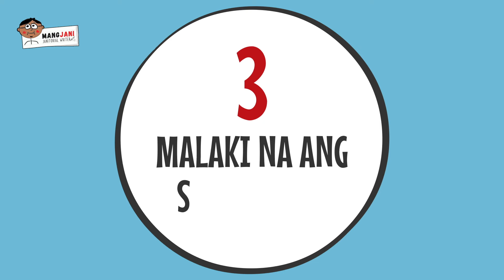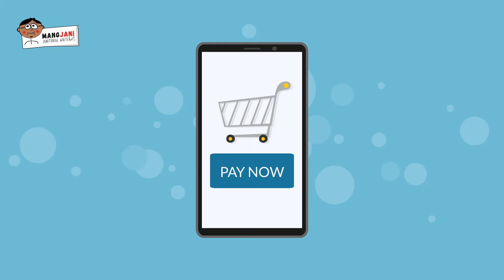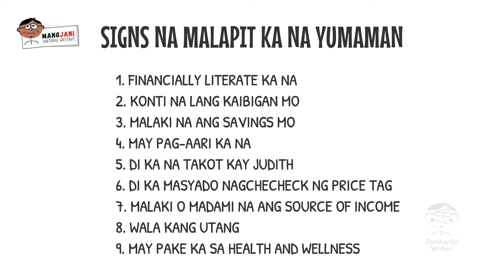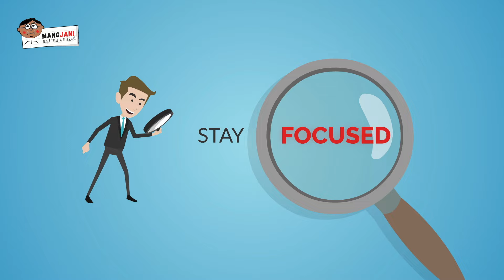10 Signs Na Malapit Ka Na Yumaman!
Anu-ano ba ang Signs na sobrang lapit mo nang yumaman?
⭐Effective & Eye-Catching Commercial Video for your Business ? Message - GET FB Ads Guide + 5 FREE Ebooks & More! (Limited Slots Only)

1. Financially Literate Ka Na –  Malapit ka nang yumaman dahil marunong kang i-handle ang kaperahan mo. Dahil sa paglaan mo ng oras sa iyong financial education ay for sure na makakagawa ka ng mga informed-decision na makakatulong upang mapanatili at mapalago pa ang pera mo. Kaya mo na ring mag - ipon,  alam mong dapat kang maging matipid, gumastos lang kung kinakailangan at alam mo na kung paano pa palaguin ang pera mo ngayon. 1st step ang financially literacy sa pagyaman ng isang tao.
Watch until the end para malaman ang 10 signs